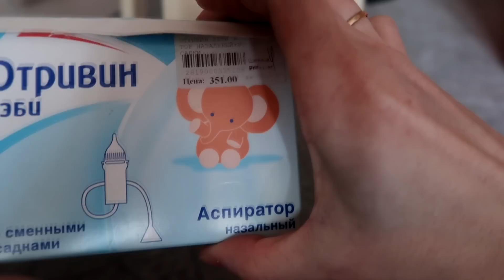VLOG:НЕДЕЛЯ ВЛОГОВ ДЕНЬ 2,МАМА СМОТРИТ МОИ ВИДЕО?ПОЛЕЗНЫЙ СОВЕТ